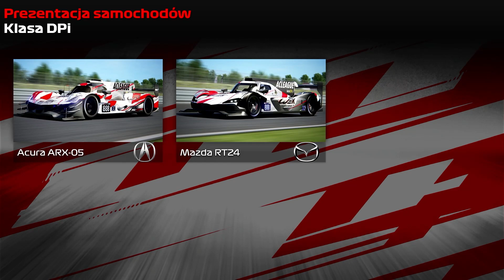ACLEAGUE WEK MULTICLASS SERIES | R0 | PAUL RICARD | PRO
👉 Komentują
Marceli Gohr & Julian Więcławek

👉Jeżeli się podobało to daj łapkę w górę!